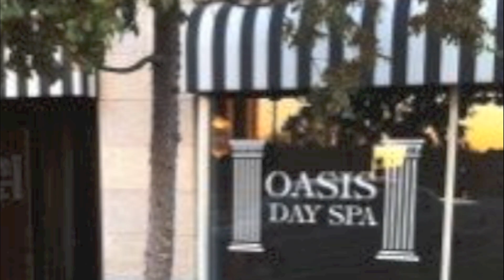Oasis Day Spa Anderson, SC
The rights of this project belong to its maker. No part may be reproduced or distributed without the written consent of the content owners. It is an original work, and created for viewing purposes only. Any likeness to any business or entity is strictly coincidental. Please contact Giddy Media for further information regarding redistribution of this work.